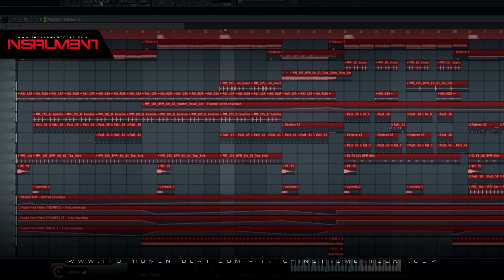Sigueme y Te sigo TYPE 001 06 RE - Beat Instrumental